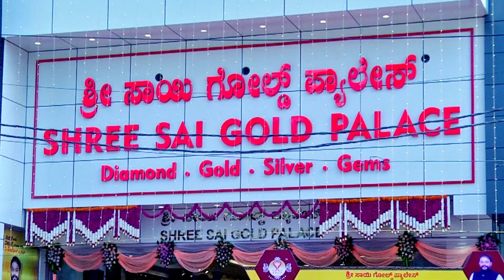Shree Sai Gold Palace | Meet Our Clients | Digital Marketing Agency | Recro Media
We are happy to collaborate with Shree Sai Gold Palace, a prestigious jewelry destination known for its exquisite craftsmanship and timeless collections.

Greetings from Recro Media,

We understand the power of effective digital marketing in driving business growth and reaching your target audience.

Whether you're a small startup or a well-established enterprise, we have the knowledge, and creativity to help you stay ahead in the digital world.

With our experience and expertise in various digital marketing disciplines, including social media management, advertising, search engine optimization (SEO), video marketing, content creation, and more, we are well-equipped to elevate your online presence and drive results.

recromedia.in